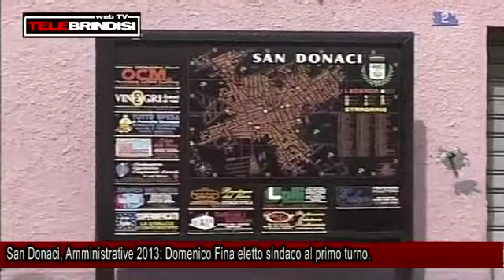San Donaci, Amministrative 2013: Domenico Fina eletto sindaco al primo turno